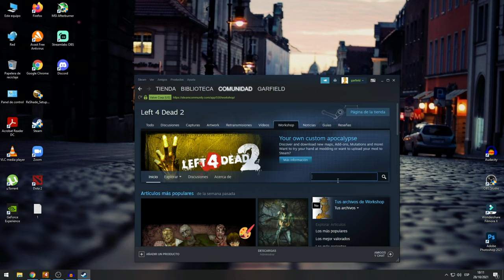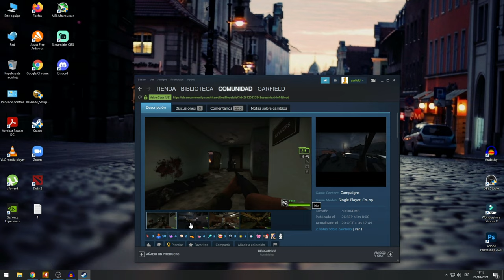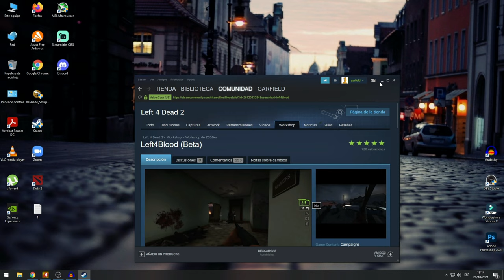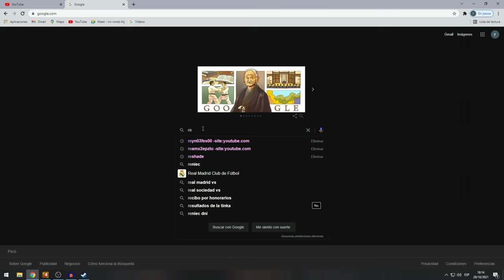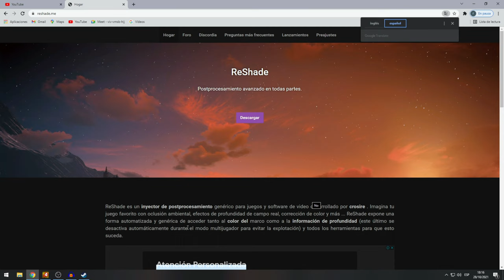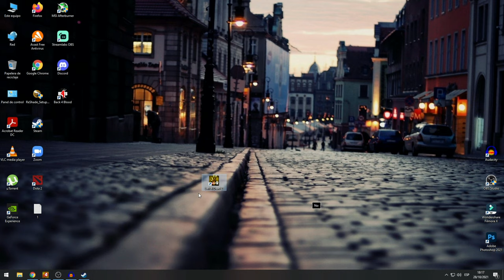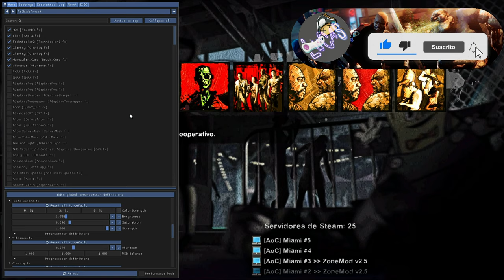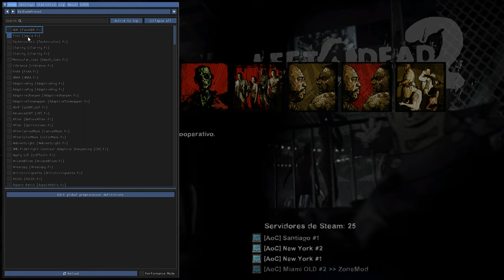Como volver a Left 4 Dead 2 como Back 4 Blood 2024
Hola a todos amigos; ya ha llegado el mapa de BACK 4 BLOOD en LEFT 4 DEAD 2; aqui les muestro como volver que LEFT 4 DEAD 2 como BACK 4 BLOOD, despues de varios semanas por fin sacaron el mapa del primer acto 1 de BACK 4 BLOOD a LEFT 4 DEAD 2, veamos.

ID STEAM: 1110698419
Mi ID de Back 4 Blood: garfield#8608

✔Ya esta disponible la SEGUNDA PARTE "COMO OPTIMIZAR LOS GRAFICOS DE LEFT 4 DEAD 2 - PARTE 1"

Si leíste hasta el final eres el 1% de las personas que lee las descripciones hasta el final y te felicito.✔